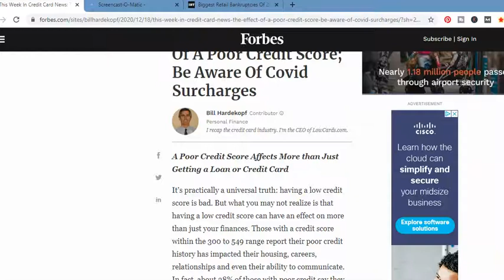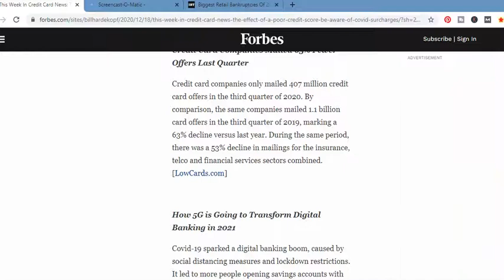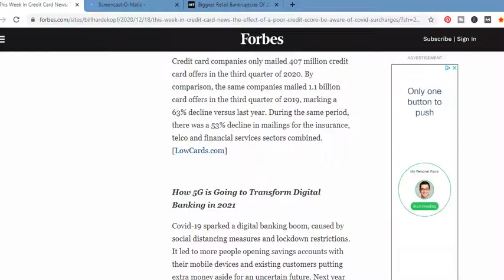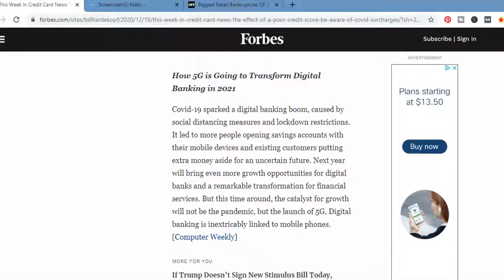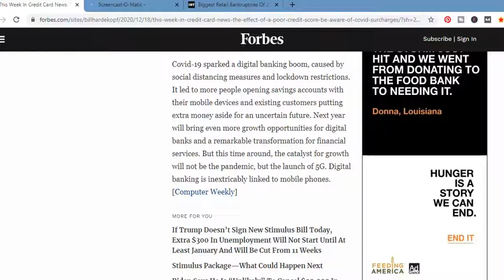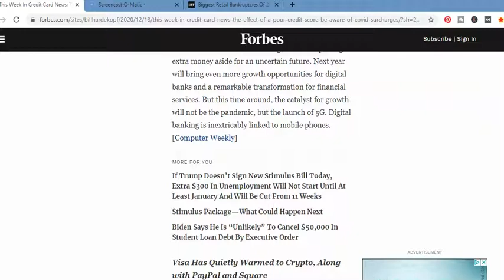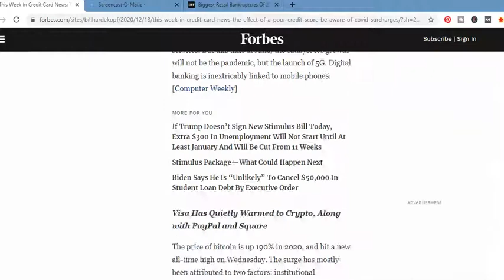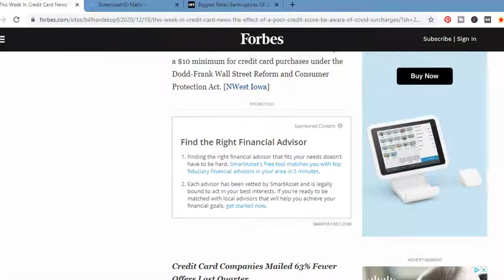Improve Credit Score-New Covid Credit Surcharges For People With Bad Credit!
In this video I cover an article entitled: "This Week In Credit Card News: The Effects Of A Poor Credit Score; Beware Of Covid Surcharges.

If there was ever a time to improve your credit score, this article should motivate you.